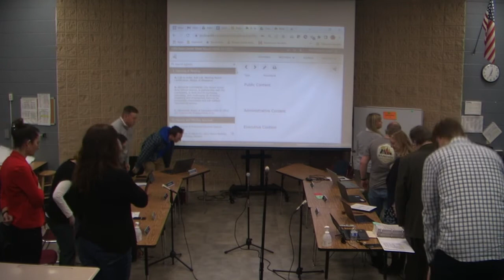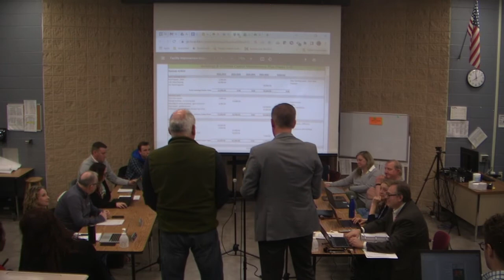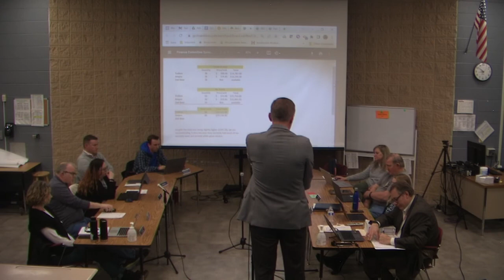Mount Horeb Area School District Board of Education meeting held on 4/18/22.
Mount Horeb Area School District Board of Education meeting held on April 18, 2022 at the Mount Horeb Middle School.